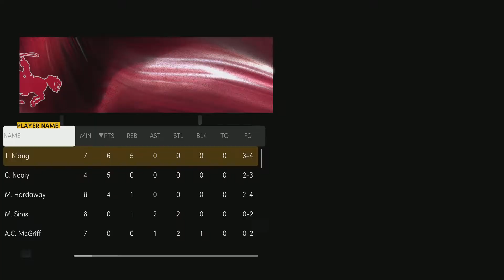NBA 2K22_20220605191808